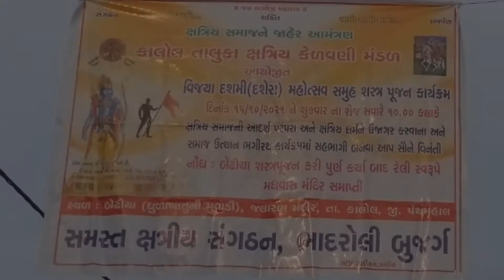Dasera shastrapunjan maharaly kalol || દશેરા શસ્ત્ર પૂંજન દિવસ ની રેલી કાલોલ